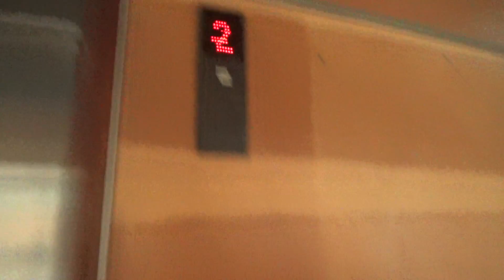🔒 Grrr… | 1998 KONE Novel-Elements @ Te Papa Museum, Wellington CBD (Glass)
I'm pissed 😡  This elevator is only out of action at the moment because the exhibitions on L4 are closed (I'm not sure for how long). You can still call it and the doors will open, but I don't think any of the floors will be unlocked (if you remember, there is nothing on "L3"), plus a rope barrier stops you from entering. At least I already have a full take of this elevator up on my channel — search up "Te Papa" on my channel page and look for the video that starts with "Floor / Car Secured"!

Manufacturer: KONE
Model: Novel-Elements
Year: 1998
Fixtures: Standard
Type: Roped Hydraulic
No. of elevators in set: 1
Capacity: 13 persons / 900 kg
Film date: 20/1/2020

Elevator rating: 100/100
DT rating: 0/100
Total: 100/100